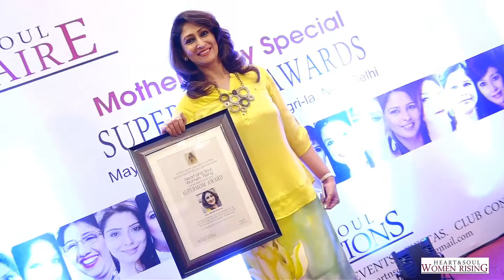HEART AND SOUL WOMEN RISING LAUNCH EVENT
HEART AND SOUL WOMEN RISING CLUB LAUNCH EVENT AT HOTEL SHANGRI-LA NEW DELHI.
Felicitations of club members and SUPERMOM AWARDS to 20 highly successful and Enterprising women.

HEART AND SOUL WOMEN RISING 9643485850